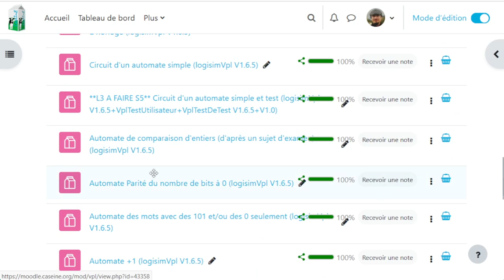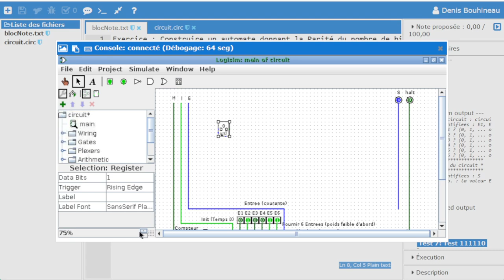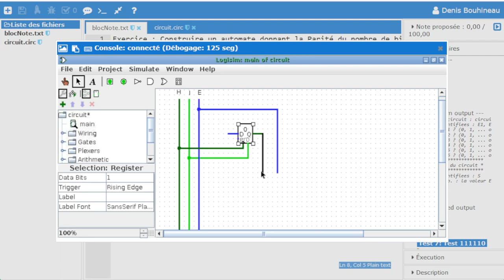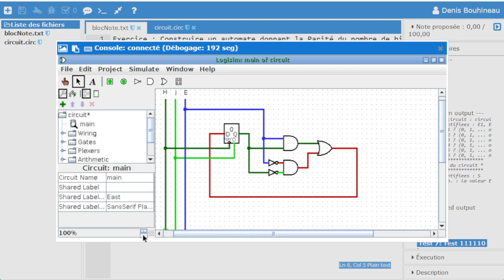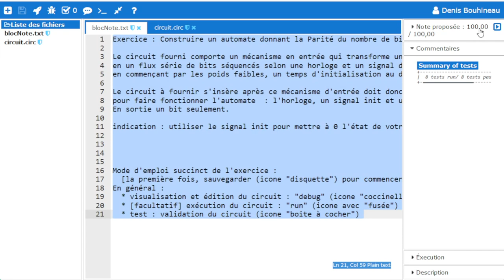Résolution d'un exercice : Automate Parite Zeros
Exemple de résolution d'un exercice de dessin de circuit logique dans une plateforme Moodle (Caseine : caseine.org) pour réaliser un circuit logique à partir d'un automate avec Logisim (pour le dessin et l'exécution du circuit) et VPL (pour la validation)  ; l'exercice en question "Automate Parite Zeros" cherche à déterminer la parité du nombre de bits à 0 dans une suite de bits à partir d'un petit automate simple.